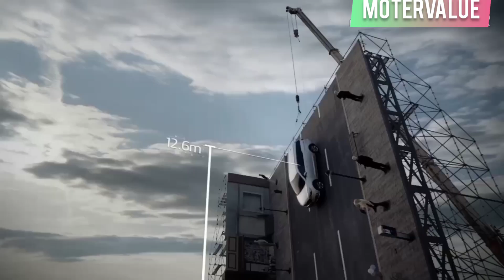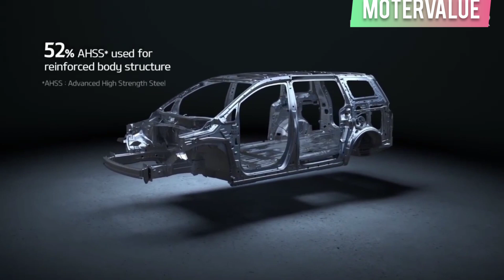2020 KIA CARNIVAL Crash Test 5 Star Safety Rating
2020 KIA CARNIVAL Crash Test ANcap Achieves 5Star Safety Rating |